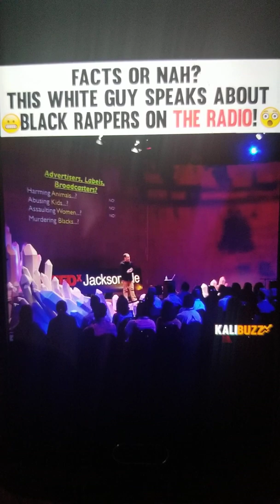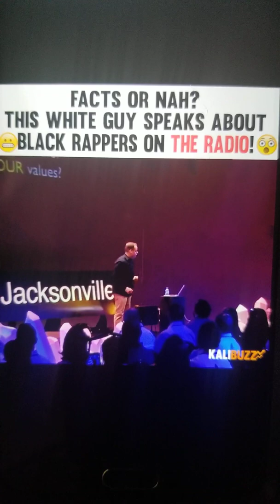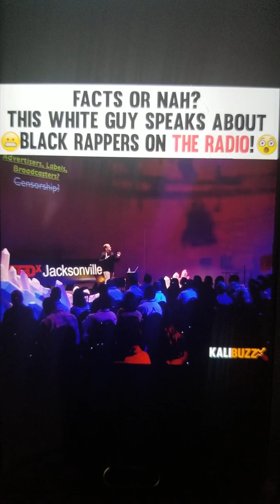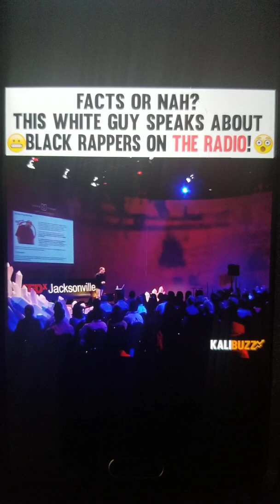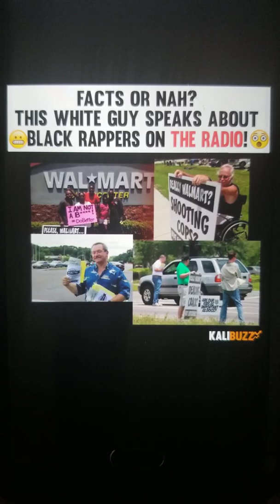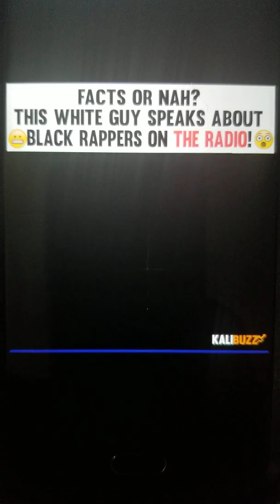Black Rappers Limitations